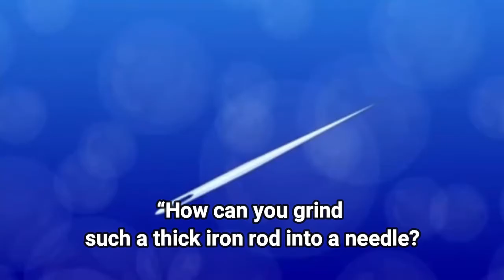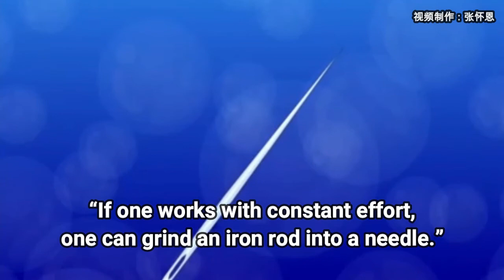Grinding an iron rod into a needle《磨杵成针》张怀恩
This is one of the short English movie series, with the friendly collaboration of many members in Shenzhen, China, especially designed to teach students about Chinese traditonal idioms.